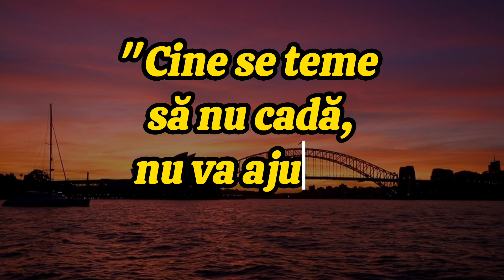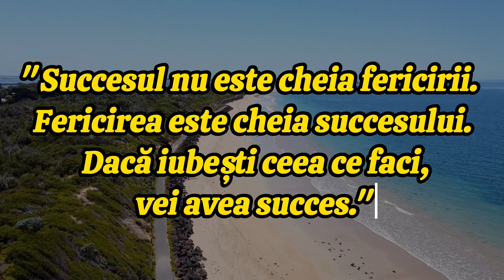Proverbe AUSTRALIENE care te pun pe GÂNDURI | Citate Australiene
Citate din Australia

proverbe din Australia